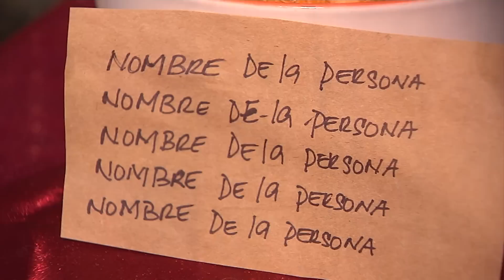Amarre con Miel Para que Solo Piense en ti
Estas cansada que tu ser amado este mirando y pensando en otras mujeres? Y a lo mejor mas? La Vidente Zitmy aqui te eseñará una obra que mantendrá a tu ser amado con sus ojos fijados en ti solamente. Es un amarre extremamente poderoso pero solo requiere elementos bien asequibles como una calabaza, miel y otros ingredientes mas. ¡Hazlo!
Visite nuestra tienda donde econtraras  poderosos rituales, resguardos, amuletos y mucho mas
Lean los consejos y la obra del dia de la vidente Zitmy en Facebook